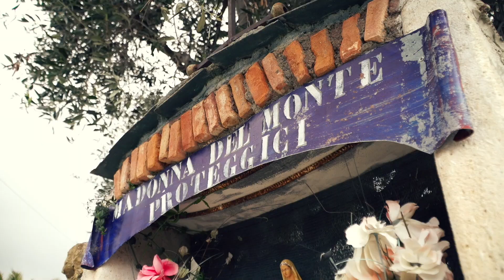Teaser LA FUGA 2021